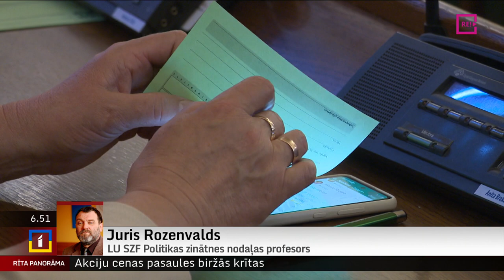Telefonintervija ar LU SZF Politikas zinātnes nodaļas profesoru, po;itologu Juri Rozenvaldu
Vakar ar 52 balsīm PAR Saeimas deputāti ievēlēja jaunu Valsts prezidentu – Edgaru Rinkēviču.
     Un šajā rītā vakardienas notikumus Saeimā lūgsim komentēt Latvijas Universitātes Sociālo zinātņu fakultātes profesoram, politologam Jurim Rozenvaldam, ar kuru esam sazvanījušies.